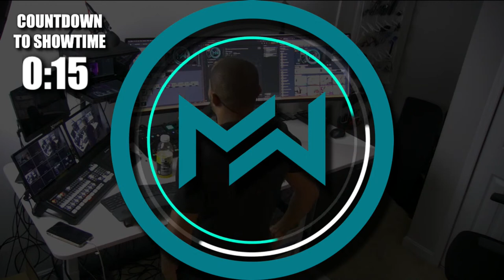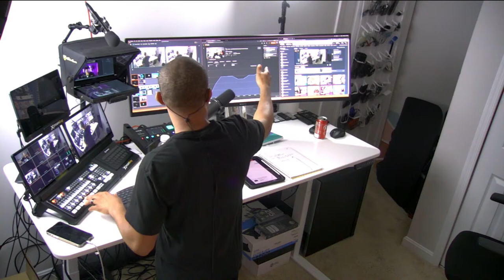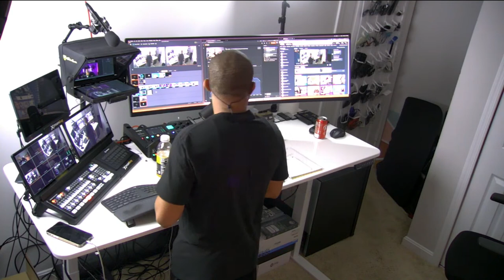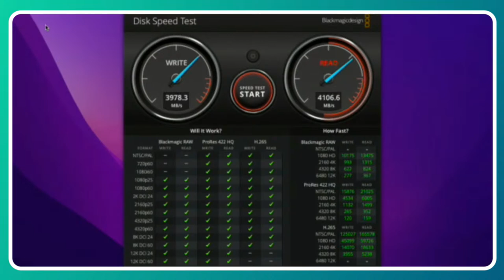TECH - VIDEO - LIVE STREAMING [ Everything You Need To Know ]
Video and live-streaming legend Doc Rock will be joining us to share with us how to leverage the power of video. From tech to techniques, we'll cover a wide range of topics to help you grow with video and expand your reach.

Connect and Follow DOC ROCK 🔗  LINKS

LIVE SHOW - Episode #31